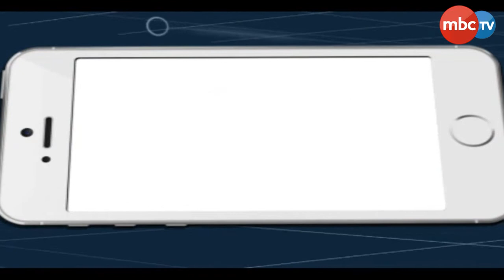ଗ୍ରାଉଣ୍ଡ ଜିରୋରେ କ୍ରାଇମବ୍ରାଞ୍ଚ ଏଡିଜି